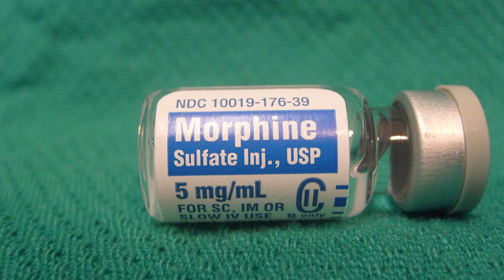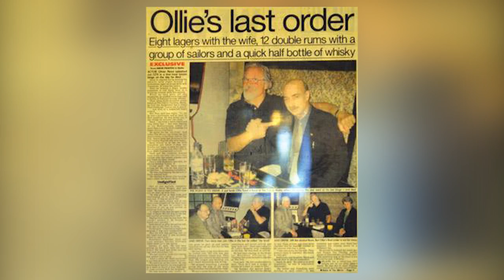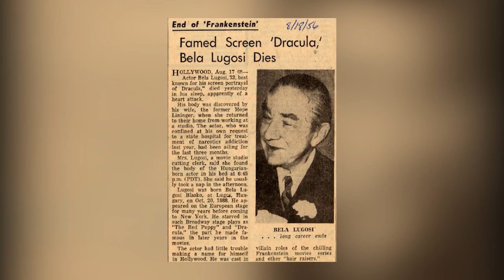Top 10 ACTORS Who DIED While Filming Movies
Top 10 ACTORS Who DIED While Filming Movies! The art of movie-making is not without its roadblocks. Financial troubles, contract negotiations, and inclement weather are just a sample of the dilemmas that a production crew can run into. We’ll be covering something far more tragic than poor location choice, as we look at ten actors and actresses that never saw their final project to completion.

10. Brandon Lee
9. Vic Morrow, Myca Dinh Le, Renee Shin-Yi Chen
8. Paul Walker
7. River Phoenix
6. Oliver Reed
5. Philip Seymour Hoffman
4. John Candy
3. Bela Lugosi
2. Bruce Lee
1. Heath Ledger